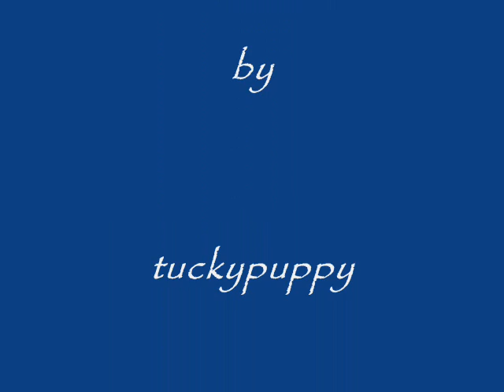TRAVEL to JAPAN, Land of COLOR & BEAUTY! (BEAUTIFUL Music!) best viewed on regular screen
I searched for over 40 years for this beautiful song which I had heard as a child. A kind young Japanese man, working in a music store in Tokyo, heard of my quest on the internet and discovered the song for me performed by the original singer from the 1940s. I hope you like the song, too!